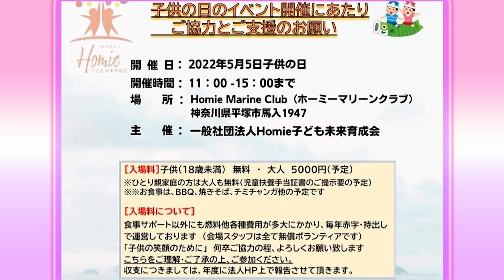マフィアの正体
つばさの党　代表 黒川敦彦
つばさの党の願いは、あらゆる停滞の打開です。
日本の歴史と伝統を守るためには、国家として優秀な人材を育てるために、未来に投資して行く必要があります。
目先の利益にばかり振り回される今の悪しきグローバリズムの世を変えるために、皆さまと一緒に羽ばたいて参りたいです。

子供の日イベント5月5日　開催場所　HOMIE Marine CLUB
〒254-0023　神奈川県平塚市馬入1947

子供パーク寄付受付送り先 住所
〒253-0073　神奈川県茅ヶ崎市中島２０−１

Super Thanks　動画の下の [Super Thanks] をクリックして頂きますと
KEIfamilyチャンネルへ視聴者様から直接 の支援になります！
皆様是非 Super Thanks　ボタンを宜しくお願い致します。

黄色いポスト設置 基金 経過報告
1月26日 1件 1000円
3月25日現在　変わらず
これからも地道に集めてきちんと役立てて行きます。
支援金・預かり口座
横浜信用金庫 新本牧支店　普通　0206086　フォーティーングループ株式会社

KEI FAMILY　チャンネルより
ご視聴者の皆様にこの先も世の中（世界）のあらゆる裏表をガンガン配信していきますので皆様何卒よろしくお願い申し上げます。
知りたいネタ・知っているネタがありましたら下記DMにご連絡下さい。
チャンネル管理・運営・KEIFAMILYチャンネル

[HOMIE KEI]
特定非営利活動法人Good-Family
1961年、東京・中野生まれ。中学時代にグレはじめ、暴走族を経てヤクザの道へと進む。ヤクザ時代に大成功を収めるも、ハワイでFBIの囮捜査にはめられ、ロサンゼルスを始め、サンフランシスコ、オレゴンなどの刑務所を転々とし、10年以上懲役。
出所後は、アパレルブランドを立ち上げ、日本のチカーノ・ブームを牽引。米刑務所内での経験や勉強を生かし、ボランティア団体『グッド・ファミリー』を設立し、現在はNPO法人化された。青少年育成に関するカウンセラーとしての講演も多数。回復・社会復帰支援・相談支援・ファミリーサポート、啓発活動を行い、

フロストマン
ささめ
みーさん